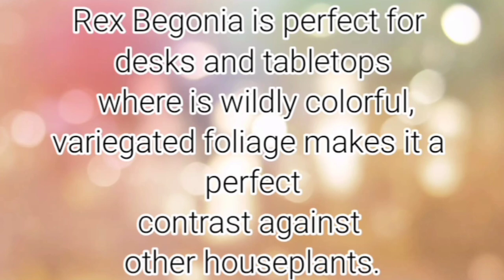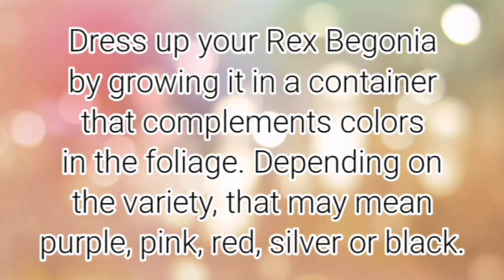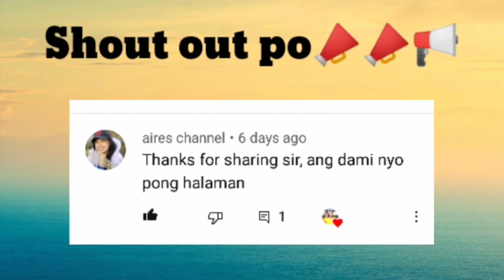BEGONIA PLANTS? ALAMIN KUNG PAANO ALAGAAN , URI AT TIPS || Team Kamboy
Sana po nagustuhan nio po ang video ko😊
Please support may channel bago palang po ako kay YouTube.
Salamat po😘